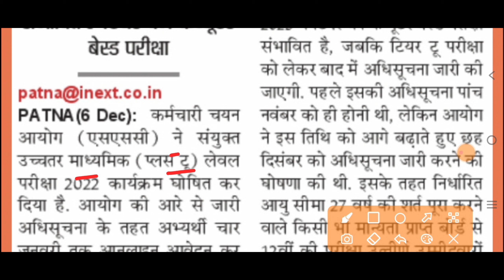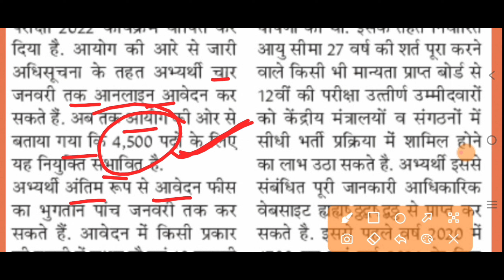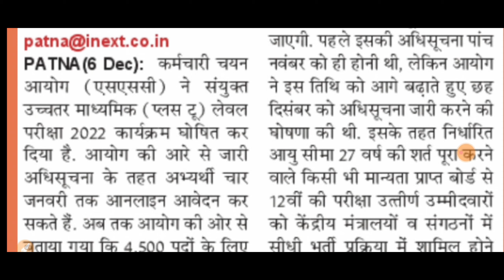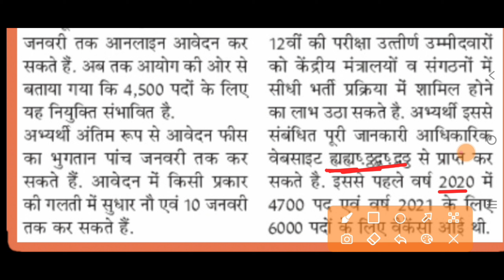SSC CHSL new vacancy 2022-23।SSC CHSL notification out 2023। SSC CHSL vacancy 4500।। एसएससी का आवेदन